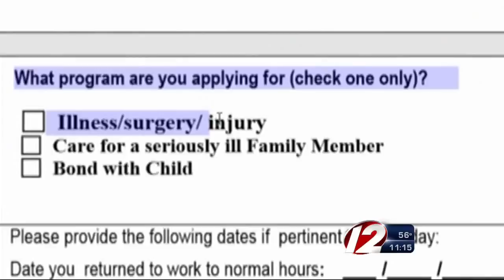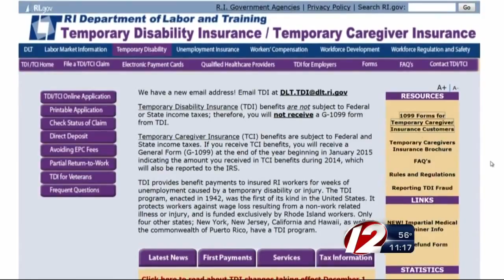Survey: RI’ers using family leave happy with program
Rhode Island is one of only three states in the country that gives partial, paid time off to new parents or workers with sick family members.